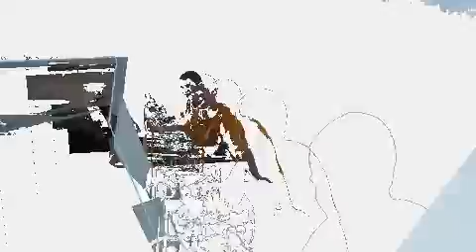Mom Christmas wardrobe 2 Mobile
Mom got a new armoire. It would not fit up the stairs, No Problem. Williams Moving and Storage to the Rescue.